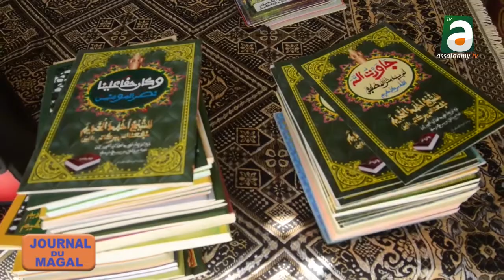Journal du Magal du lundi 14 octobre 2019